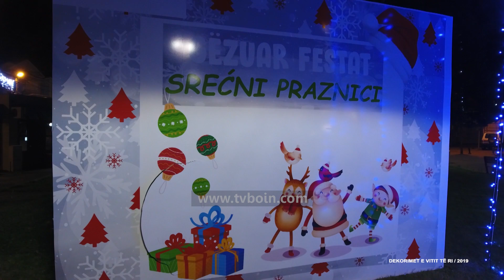AKTUALE - Së shpejt "Pazari i dimrit në Malësi"